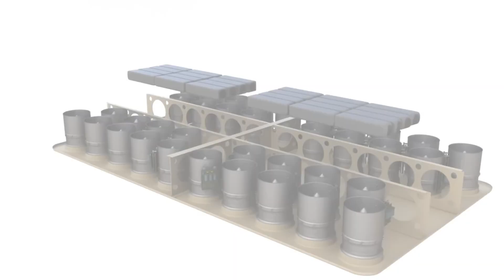World's First Flying Bikes & Futuristic Machines You Have to See to Believe!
Welcome to Techureon — Where the Future Meets Innovation.

Get ready to witness the next level of innovation! From the world's first flying bikes to jaw-dropping futuristic machines, this video showcases incredible tech creations that are turning science fiction into reality. Whether you're a fan of flying vehicles, advanced engineering, or mind-blowing inventions, this is one video you don't want to miss. Buckle up for a thrilling ride into the future!